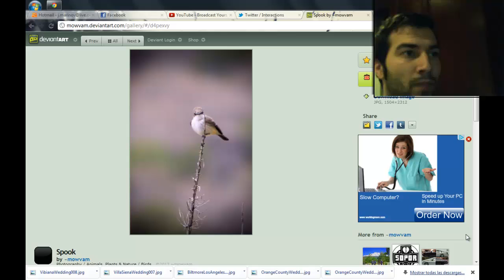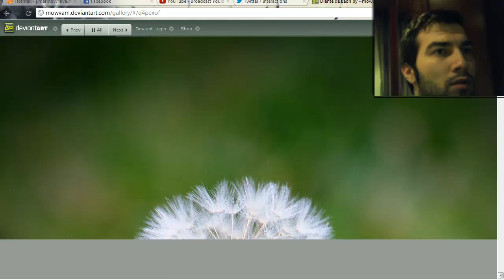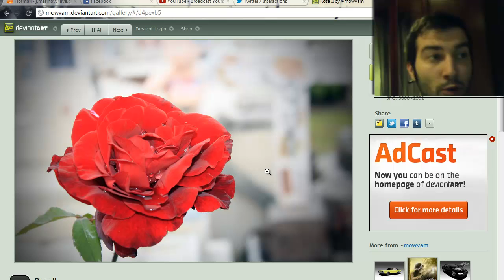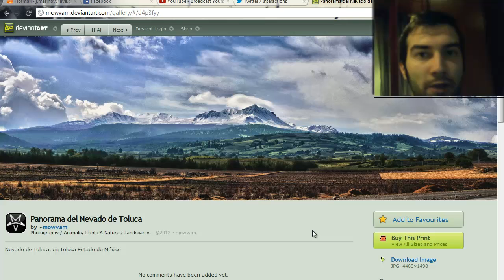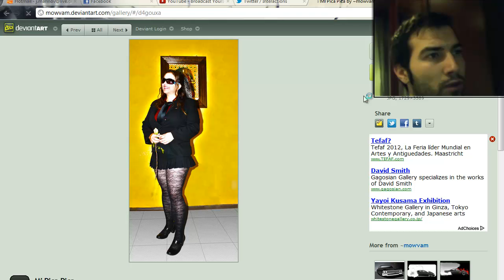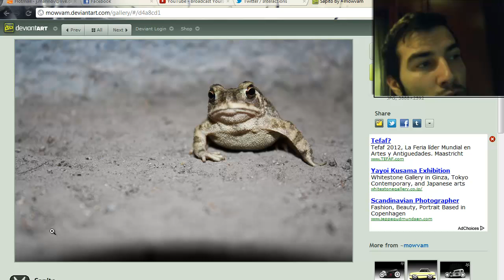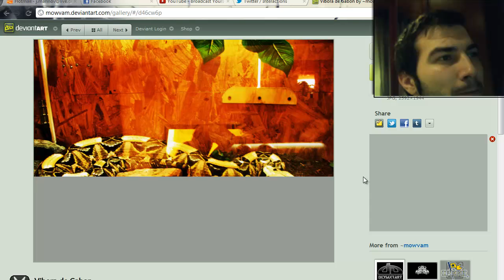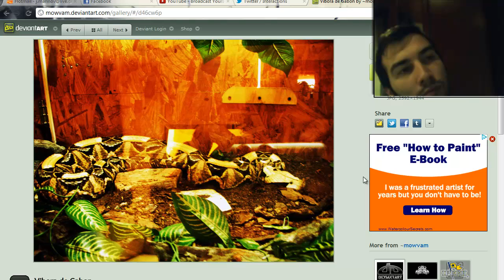Critica Rápida #008 - Raúl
Para ver mas detalles y comentarios acerca de este vídeo, pasate por el siguiente blog